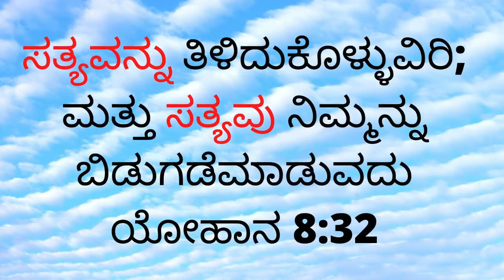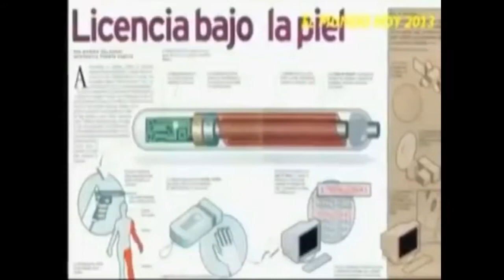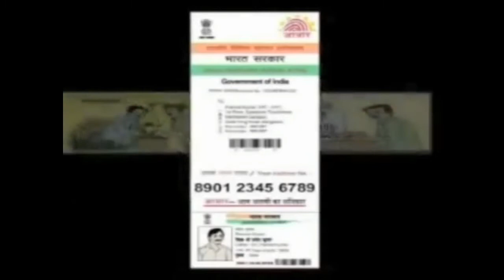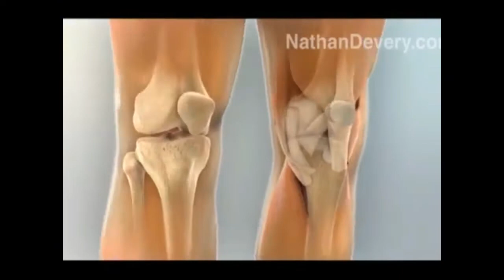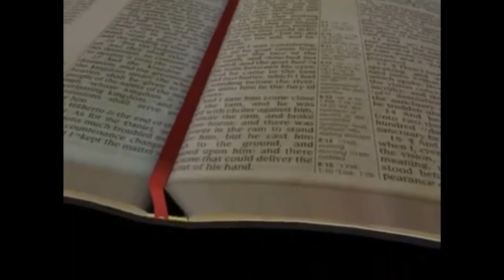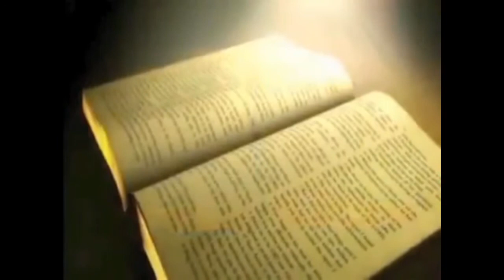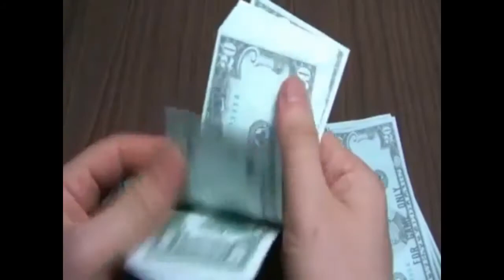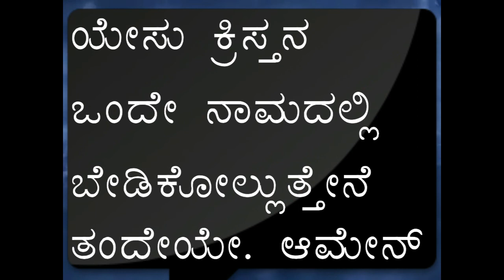Your Attention Please!!!|Bio Chip|666|ಕನ್ನಡ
By God's Grace we uploaded an another important video
Please Watch!!!
Share to your friends!!!